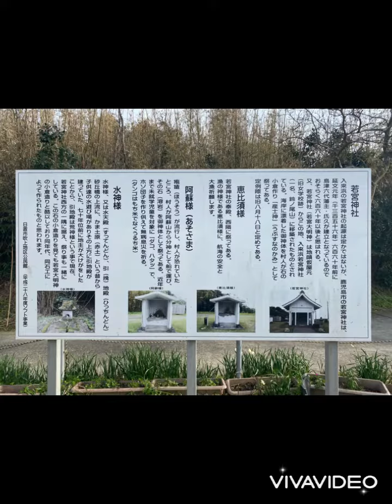Wakamiya Shrine in Fukiage-cho, Hioki City, Kagoshima⛩鹿児島県日置市吹上町にある若宮神社を訪ねました